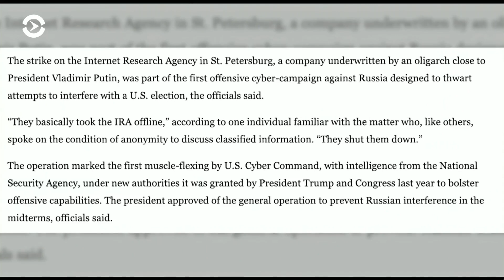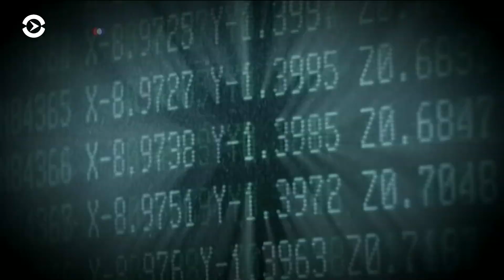Во время выборов 2018 года США заблокировали работу российской «фабрики троллей»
Об этом сообщило издание «Вашингтон Пост», сославшись на источник, знакомый с проведенной операцией